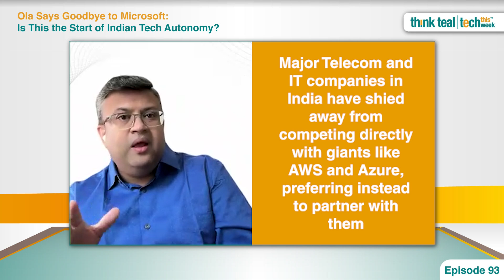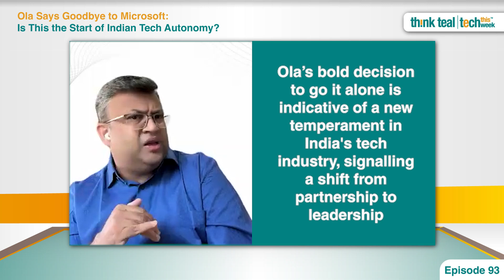Is Microsoft Out? Ola Makes Shocking Cloud Move & What it Means for India | Tech This Week | Ep-93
Is Microsoft Out? Ola Makes Shocking Cloud Move & What it Means for India

Hello viewers My Name is Apalak Ghosh and Welcome to Think Teal channel
After challenging Uber, Ola now takes on Microsoft by replacing Azure with its homegrown cloud, Krutrim.
This video talks about Ola, a leading ride-hailing company in India, and its decision to move its cloud service from Microsoft Azure to Ola's native AI cloud platform -  Taaq.io. The video discusses this move in the context of India's identity and sovereignty in the tech space.

Here are some key points from the video:

Traditionally, Indian IT companies have been hesitant to compete with global giants.
Ola's decision to move to Taaq.io signifies a shift in the Indian tech industry, moving from collaboration to leadership.
This is not a new approach for Ola, having previously competed with Uber successfully.
The success of Taaq.io will depend on offering superior services or competitive pricing compared to global players.
Overall, the video  highlights the challenges and  opportunities  for Indian tech companies to compete in the global market.